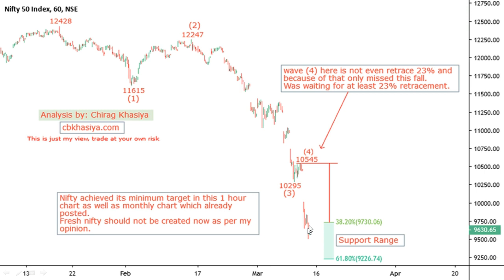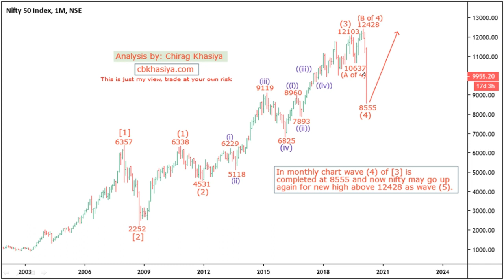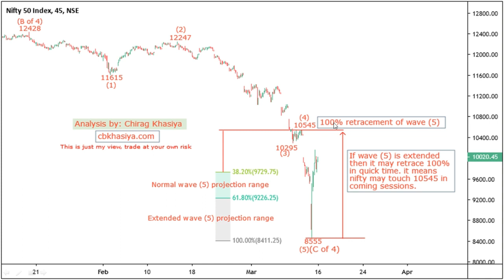Nifty Elliott wave analysis for 16th March 2020 onward